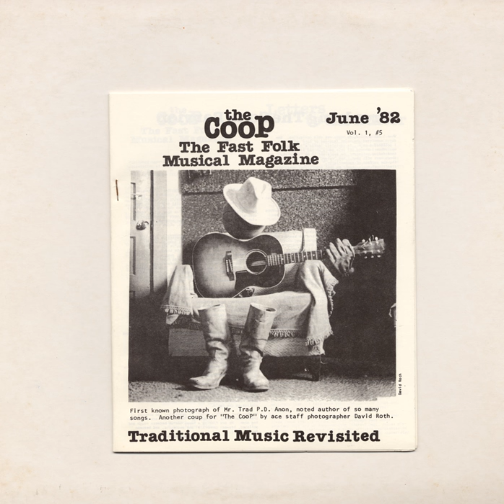The Whitsun Dance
The Whitsun Dance · Austin John Marshall, John Caulfield, and Mark Dann

CooP - Fast Folk Musical Magazine (Vol. 1, No. 5) Traditional Music Revisited